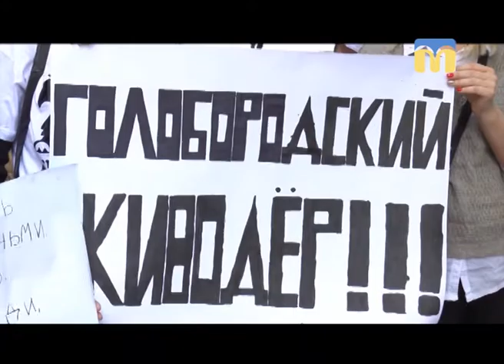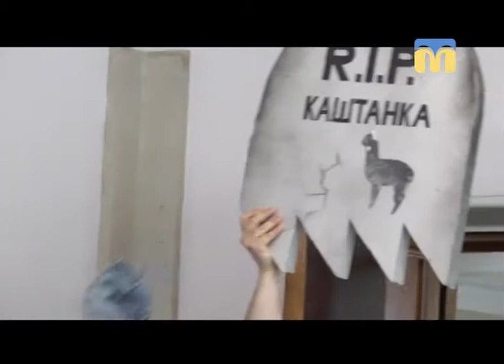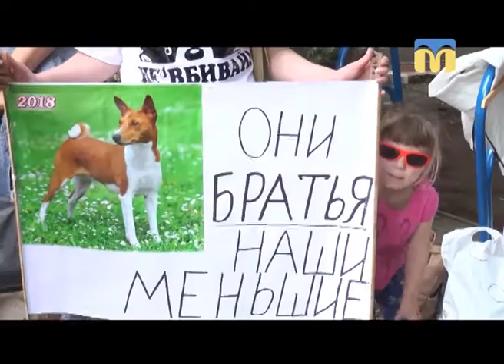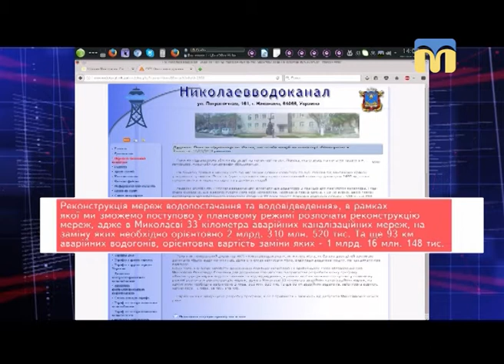10.05.2018. Новини. 19:00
Інформаційна картина дня (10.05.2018) поглядом кореспондентів телеканалу “Миколаїв” (випуск новин — 19:00)